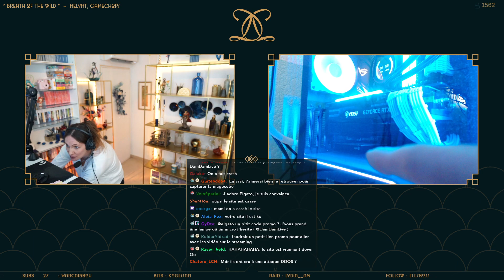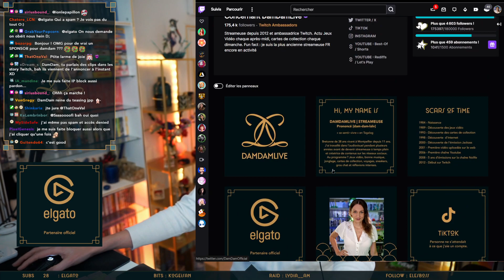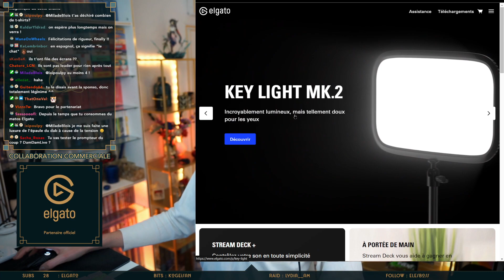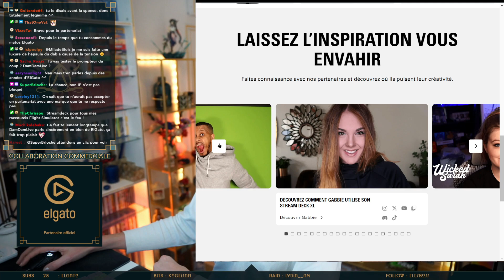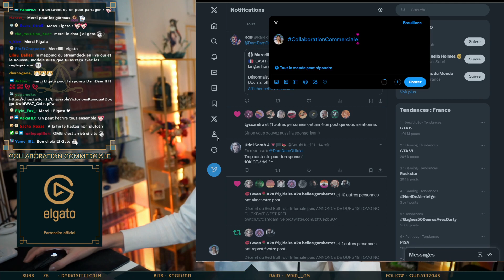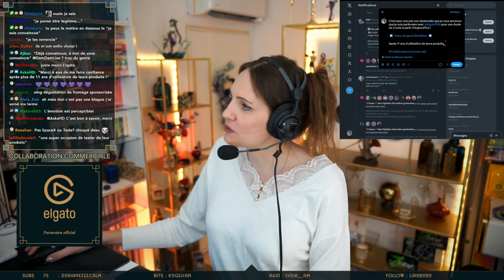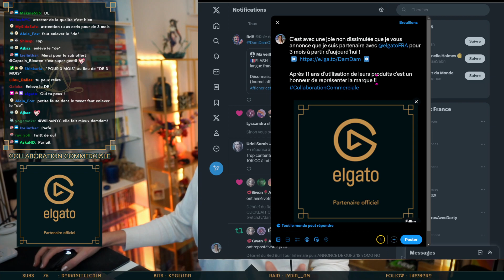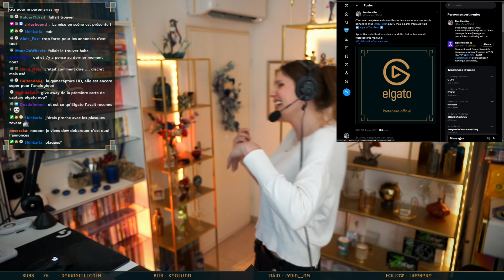Mais ne serait-ce pas une annonce de SPONSOR ? OMG ?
Ceci n'est pas un exercice, je répète, ceci n'est pas un exercice !

Retrouvez-moi sur ma nouvelle chaîne YouTube !

👉damdamlive.bsky.social

Vignette : Falcon Design